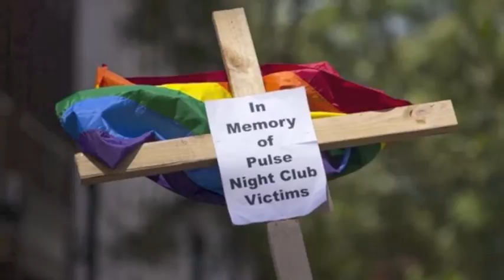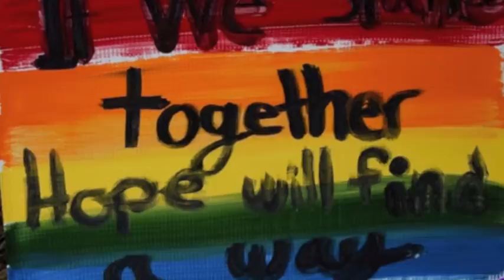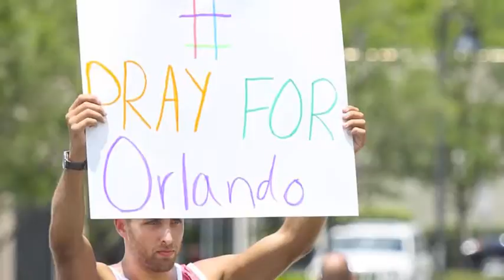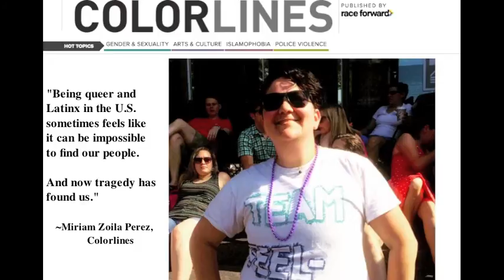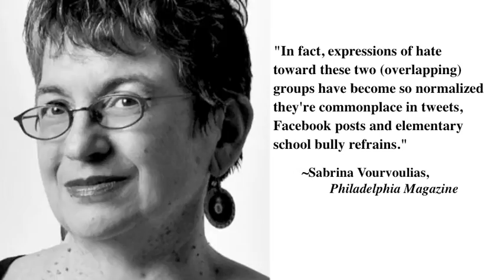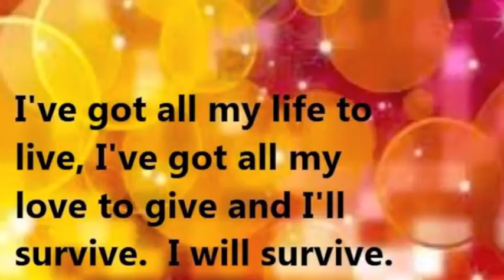The Silence of Our Friends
"I agree with Dante, that the hottest places in hell are reserved for those who, in a period of moral crisis, maintain their neutrality.